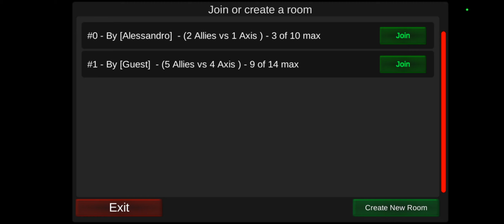wings of duty arcade and historic battles